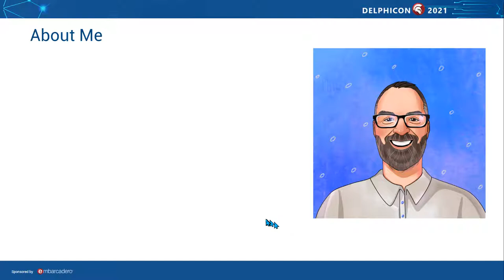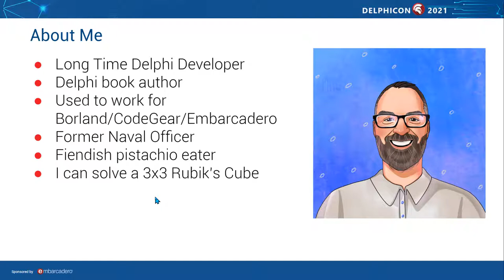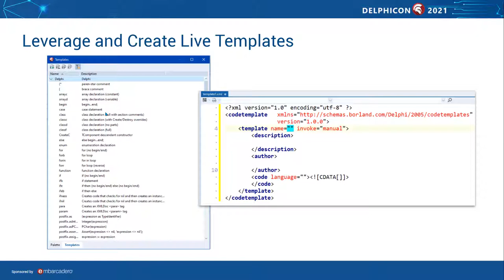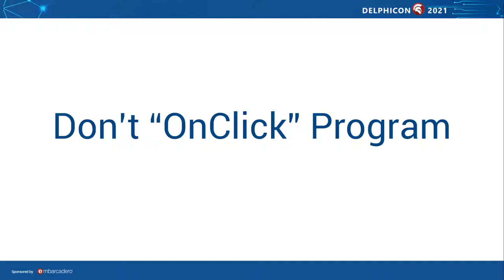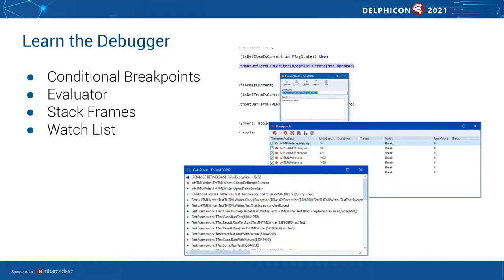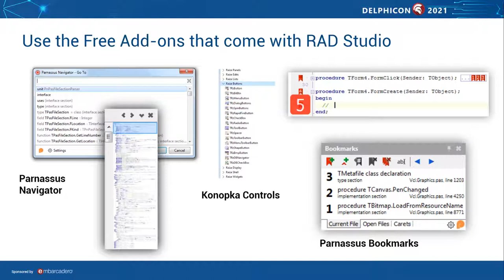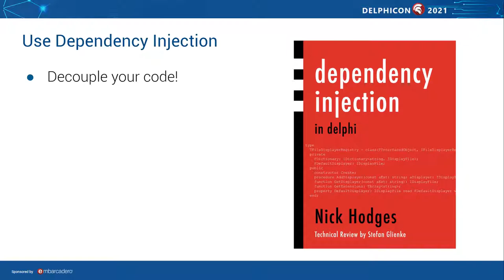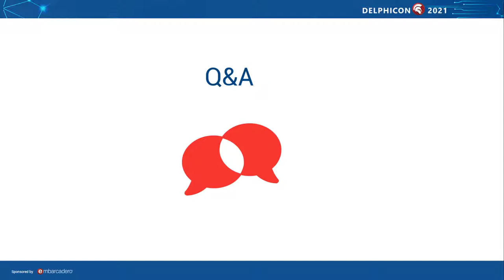Delphi Best Practices: The Top Seven Things you Should be Doing - with Nick Hodges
For more details on this session feel free to access the following

Join Nick as he shares his insights on his top seven best practices on using Delphi.

0:00:00 - Main session
0:03:20 - #1 Code formatting
0:05:10 - #2 Live Templates
0:06:58 - #3 OnClick programming
0:09:00 - #4 Never use WITH
0:09:50 - #5 Debugger
0:10:51 - #6 Use free add-ons
0:12:05 - #7 Decouple your code
0:14:22 - Q&A portion
0:30:32 - FreeAndNil()